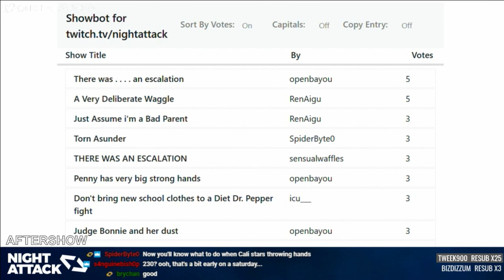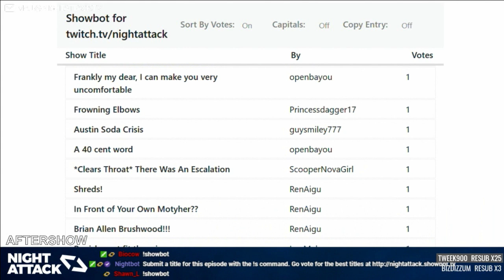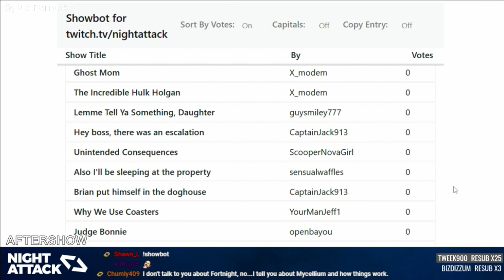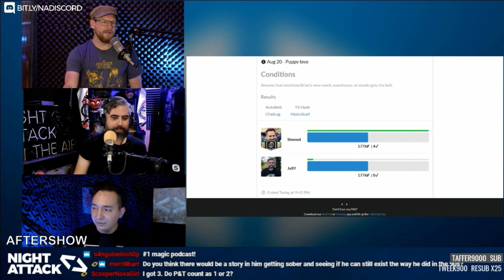Night Attack #286: Aftershow